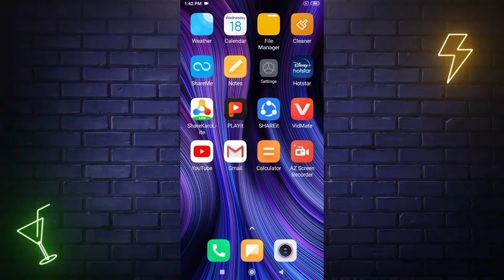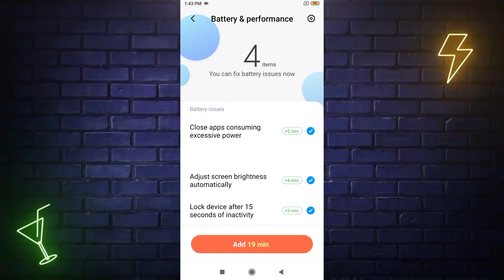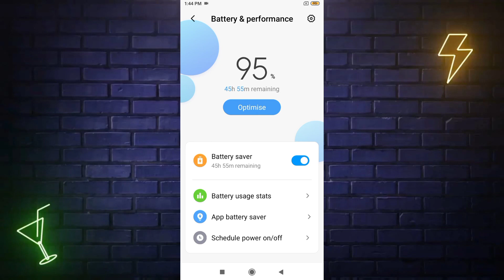Redmi Phone Ka Battery Backup Kaise Badhaye | How to Increase Battery Backup in Redmi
Guys Maine Aapko es Video Mein Bataya Hai Ki Kaise Aap Redmi Phone ke Battery Backup ko badha sakte hai to guys umid hoga yah video aapko bahut pasand aayi hogi thank you so much guys...